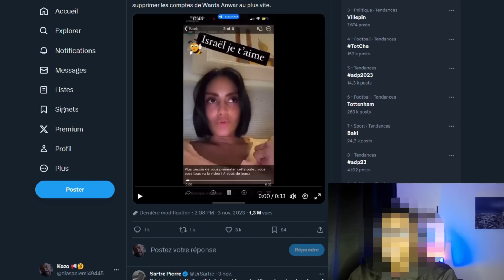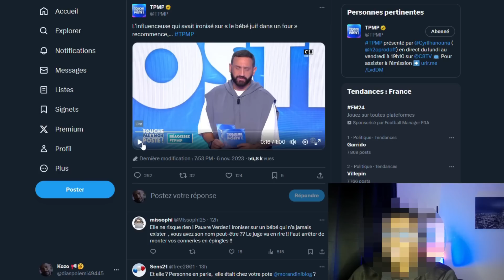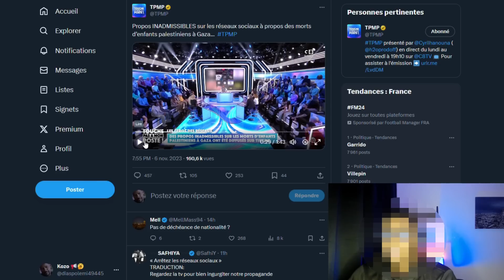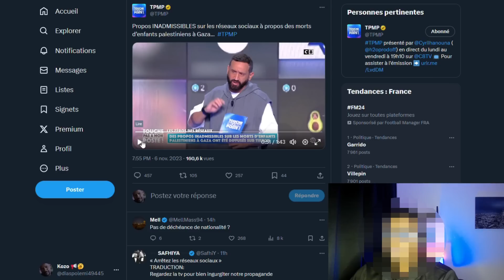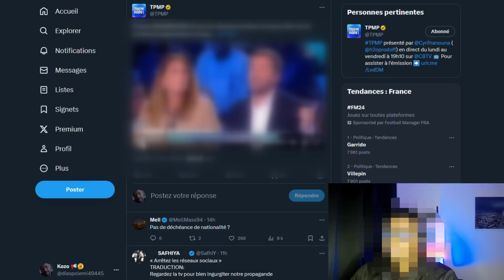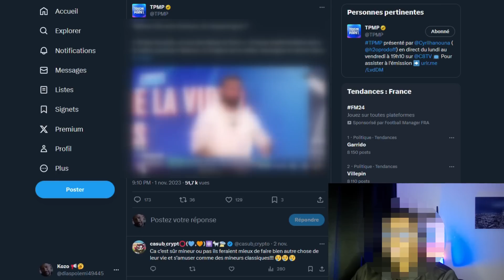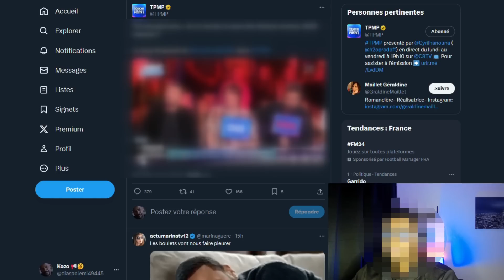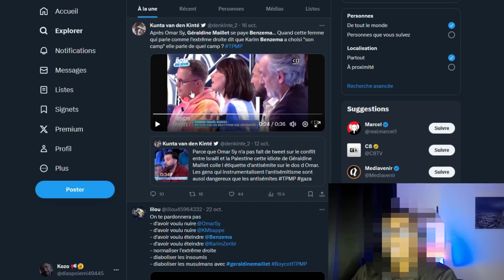Le live Tiktok qui met Cyril HANOUNA mal à l'aise sur TPMP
Dans cette vidéo, on analyse l'hypocrisie de Cyril Hanouna dans son traitement de l'information.